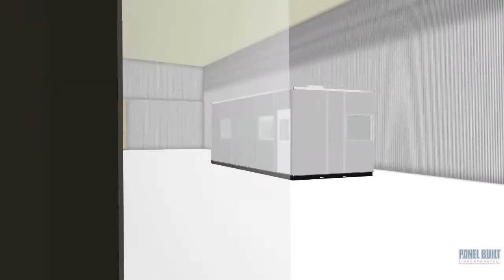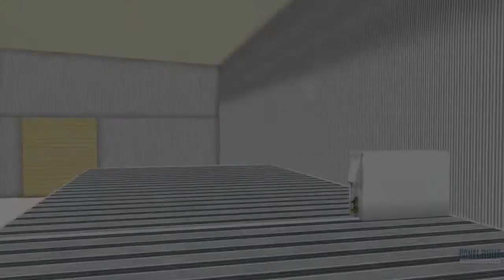Project of the Month: October - Split Modular Office Building